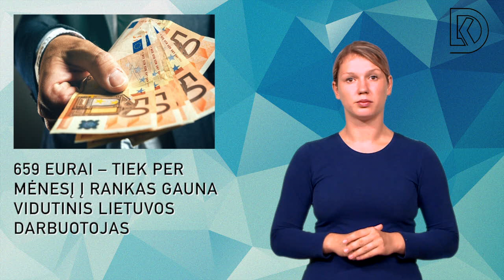659 eurai – tiek per mėnesį į rankas gauna vidutinis Lietuvos darbuotojas